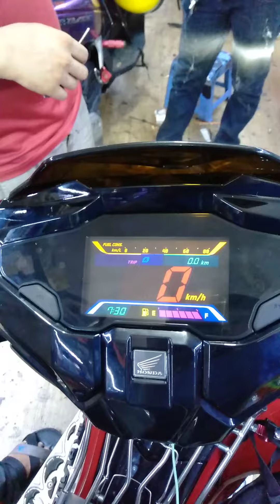lên đầu 2020 cho ariblade đời củ